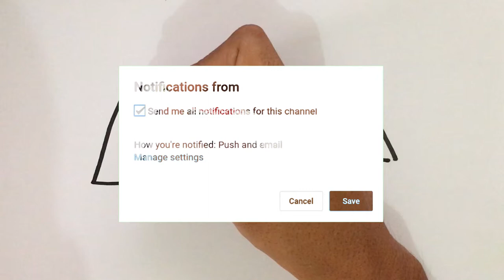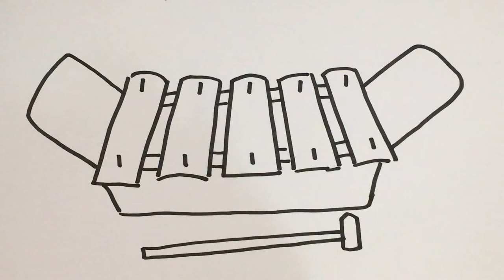Menggambar & Mewarnai Bayi untuk Anak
Hey kali ini kita belajar Menggambar & Mewarnai Bayi dengan crayon  bersama anak-anak TK A & TK B. Ayo ajak anak-anak yang lain untuk bergabung untuk belajar menggambar & mewarnai.